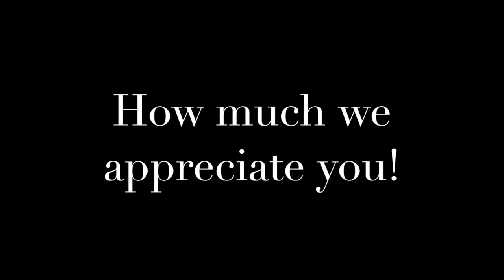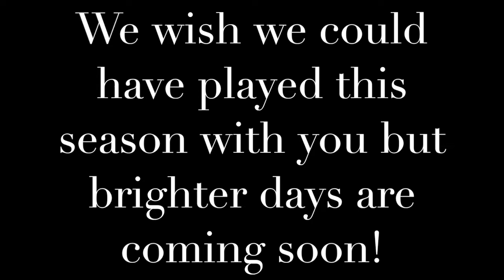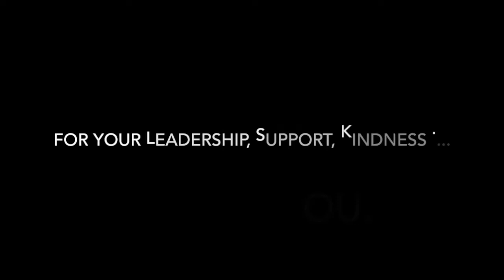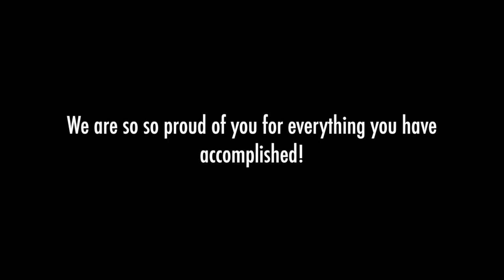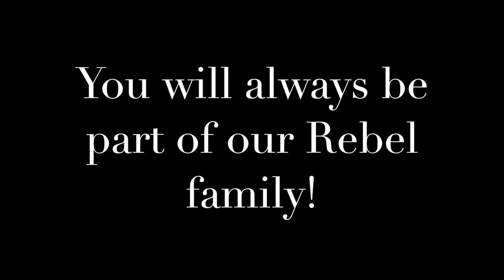Ridgewood Seniors 2020